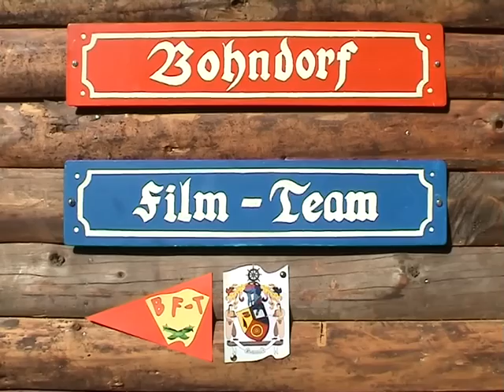BOU EL MOGDAD - DAY & NIGHT ON THE SENEGAL RIVER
Trailer B F-T Movie "DER FLUSSLASTER": insight info passenger life on board of the only former westafrican cargo ship on the Senegal river.